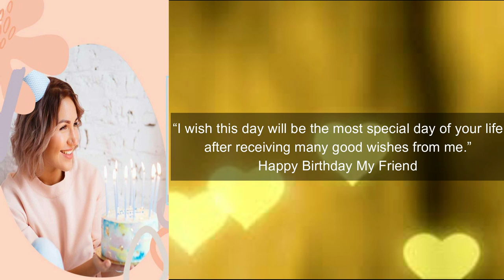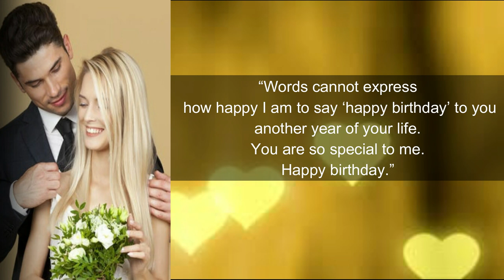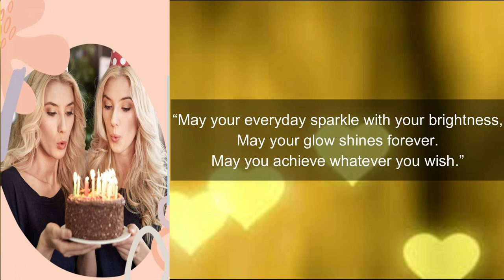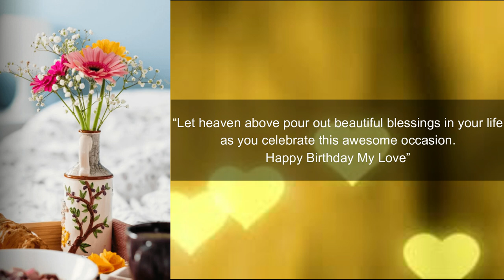15 Best Birthday Wishes for beloved friends and more || Part-1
“Wishing you health, love, wealth, happiness, and just everything your heart desires. Happy birthday.”
“I wish that for every extra candle on your cake, you receive an extra reason to smile.” Wishing A Very Happy Birthday You
“I wish you a wonderful Birthday I hope you have an amazing day and lots of fun Enjoy this day you deserve it.” ― Wishing A Very Happy Birthday
“I wish this day will be the most special day of your life after receiving many good wishes from me.” Happy Birthday My Friend
“You are my hero, my day my life. Wishing you each & every happiness this special day brings, with all my heart.” ― Happy Birthday
“Words cannot express how happy I am to say ‘happy birthday’ to you another year of your life. You are so special to me.. Happy birthday.”
“Happy birthday to a special friend who will forever be my pal and who deserves the very best of everything today.” ― Happy Birthday My Friend

“Have a fantastic birthday, celebrate the happiness of every day of your life.” ― Happy Birthday
“Wish you the most beautiful and spectacular year ahead. Happy Birthday Dear”

“Happy birthday my dear friend, may the bright colors paint your life and you be happy forever. Happy Birthday My Dear Friend.”

“Just a simple reminder to remind you that you are amazingly fabulous, Happy Birthday My Dear Friend.”

“Wish you the most enjoyable birthday today, because you are amazing as all the stars in the sky. Happy Birthday Dear”

“May your everyday sparkle with your brightness, May your glow shines forever. May you achieve whatever you wish.”

“May your live a beautiful life generously and laughing all around freely. Happy Birthday Dear”

“Let heaven above pour out beautiful blessings in your life as you celebrate this awesome occasion. Happy Birthday My Love”

“I am sending your way the best of wishes and luck that will keep you motivate all of the years to come. Wish you the most successful and happiest birthday dear”